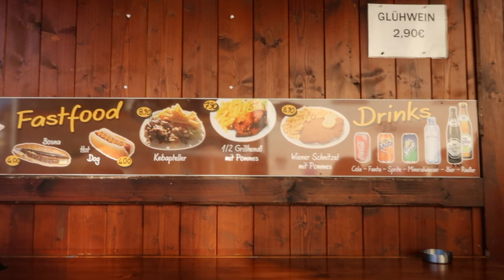Vlog 5 奥地利 哈修塔特 此生必去 Hallstatt 我在仙境!!!!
Outfit 1:

Outfit 2:
Puffer Jacket
LV palm Spring mini backpack

Anarchy Street 我最近超愛的美國品項鍊飾品
輸入‘peggyloves20'會有八折的優惠！！

徵求中/英/韓/日
感謝你們幫我放上字幕，可以讓更多不同的人看到我的影片
我會記小禮物感謝你們喔！

xo Peggy